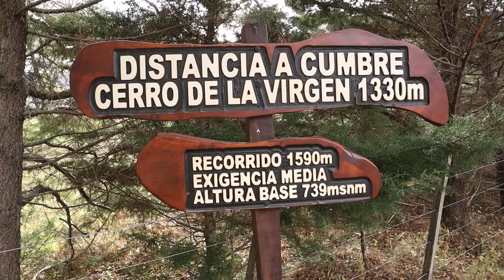Pueblos de Calamuchita. Villa General. Belgrano, Córdoba. Argentina!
Recorrida por el pueblo/ciudad de Villa General Belgrano, un lugar con identidad propia en el valle. En algún momento fue la colonia de Alemanes mas grande del país. Hoy un enclave turístico de Córdoba, Argentina.